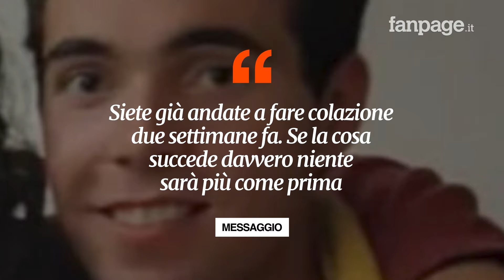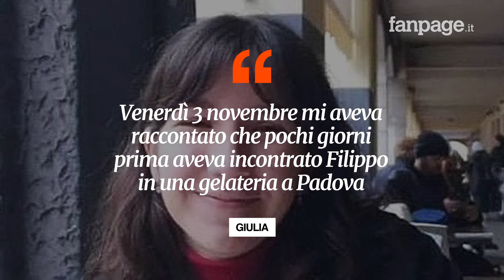L’ossessione di Turetta negli sms di Giulia alle amiche: “Dice che sono cattiva perché esco con voi"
L’ossessione di Filippo Turetta per Giulia Cecchettin nei messaggi della ragazza alle amiche: “Mi ha detto cose del tipo: Perché mi fai questo? Perché sei così cattiva, sai che mi fai stare male quando uscite da sole”. La migliore amica della 22enna: “Al nuovo rifiuto di tornare insieme, lui aveva reagito battendo le mani sul tavolo in una gelateria di Padova”.